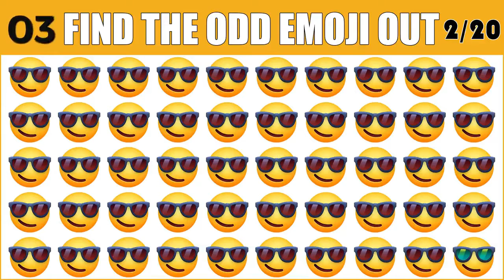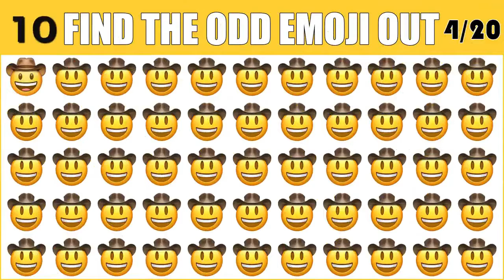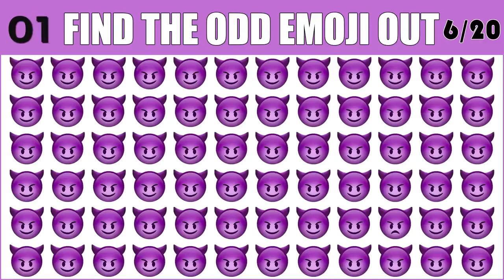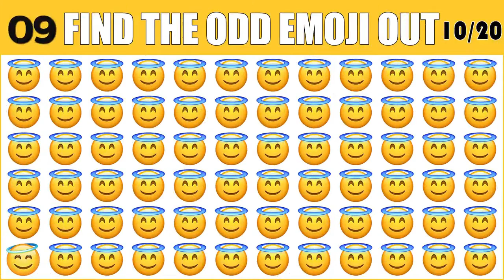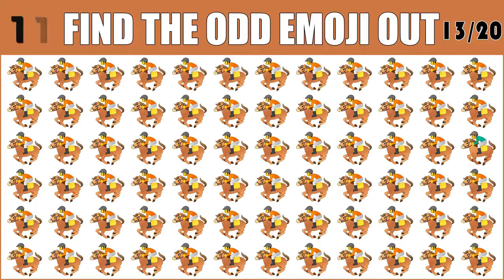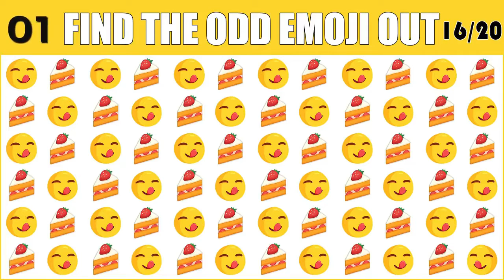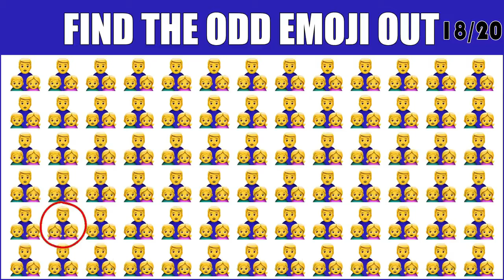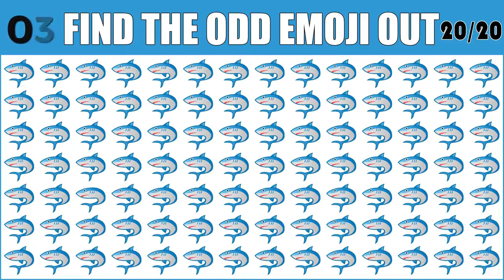HOW GOOD ARE YOUR EYES #2 l Find The Odd Emoji Out l Emoji Puzzle Quiz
emoji HOW GOOD ARE YOUR EYES #2 l Find The Odd Emoji Out l Emoji Puzzle Quiz

There will be 1 out of 20 stages, and it will get harder and harder with every stage. The first one might seem like a piece of cake (and if you’re actually seeing a piece of cake we’ve got problems), but the further we go, the more concentration it will require. In fact, only 8 % of people can pass stage 4 because it is so hard.

You will have the same task for every question in all the stages. The task is to pick 1 out of 20emojis which is different from the rest. To pass each of the stages, you have to find that odd one out in each task. If you fail once, you fail the entire stage.
We will then watch the clip you've sent us and if we like it, we will feature it in a future Tim video!